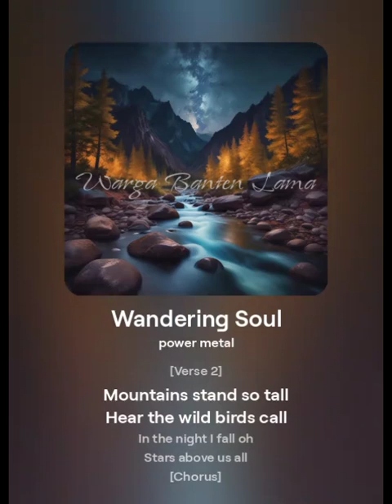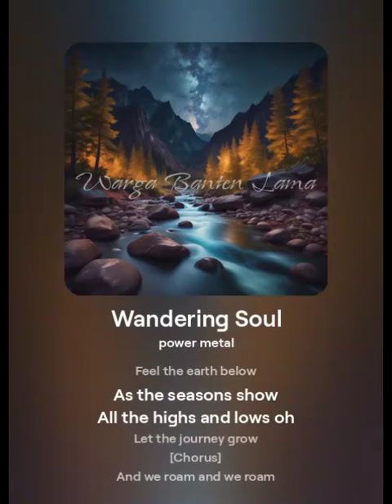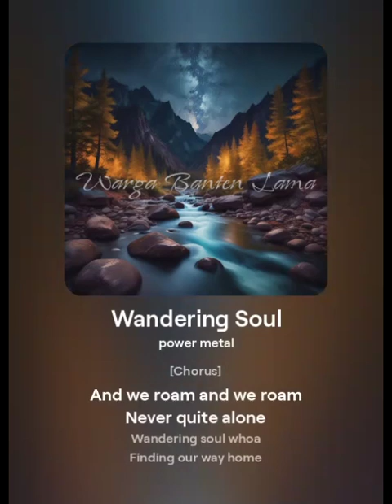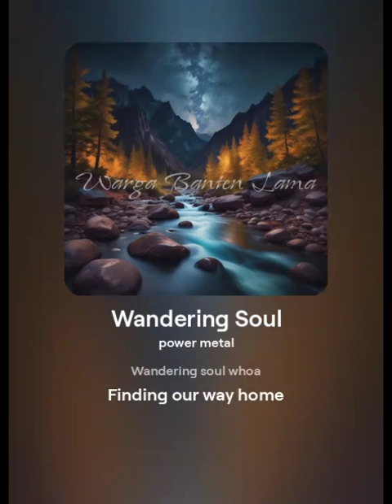Lagu AI Rock // Wondering Soul